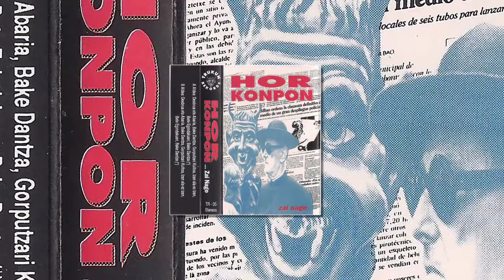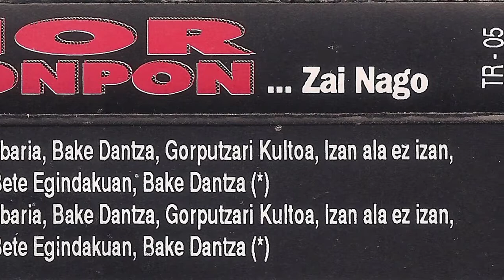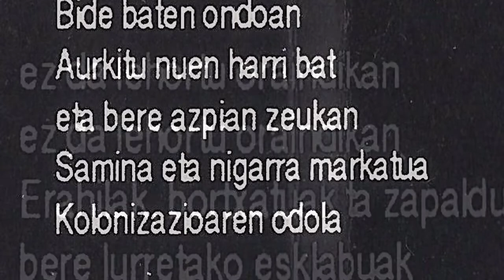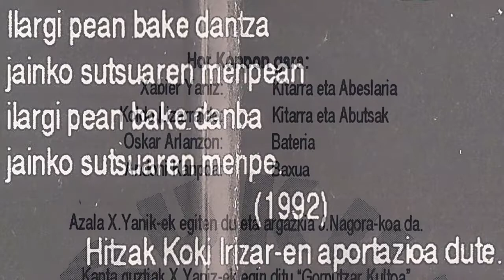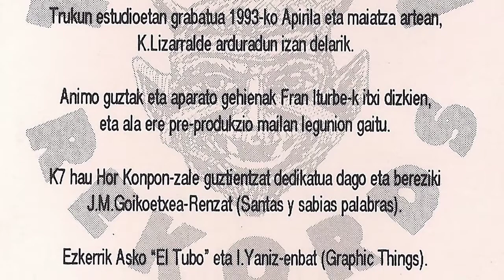HOR KONPON - Bake dantza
Hor Konpon Oñatiarrak 1993 urtean grabatu zuten "Zai nago" maketa Trukun estudioetan K. Lizarralde tekniko lanak eginez. Taldea osatzen zuten Xabier Yaniz (kitarra eta abeslaria), Koldo Lizarralde (kitarra eta ahotsak), Oskar Arlanzon (bateria) eta Andoni Kanpoa (baxua.